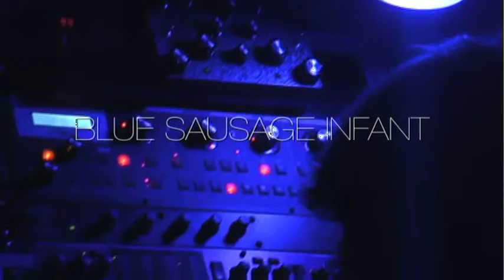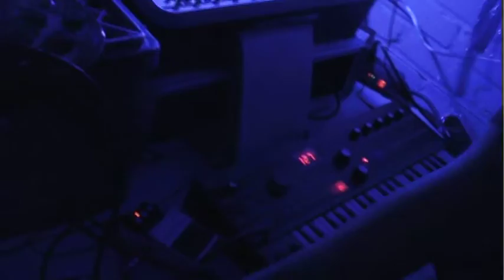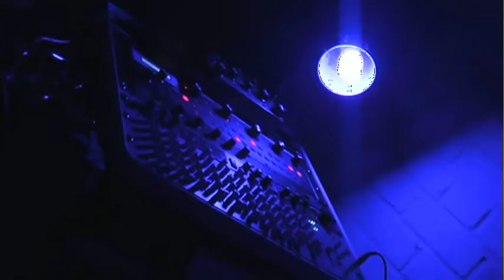BLUE SAUSAGE INFANT: 5nov11 pyramid vault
Excerpt of BLUE SAUSAGE INFANT live 5th november 2011. Special set in the bank vault of the Pyramid Atlantic building, Silver Spring MD. Vidcam by Jason Mullinax